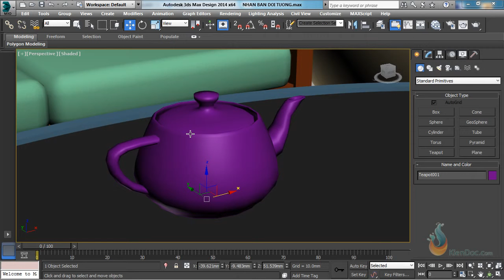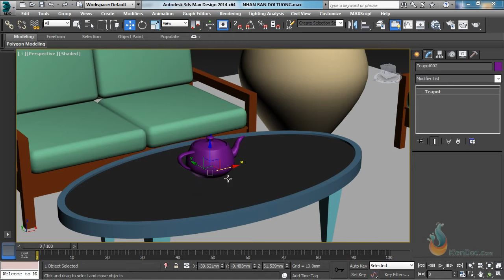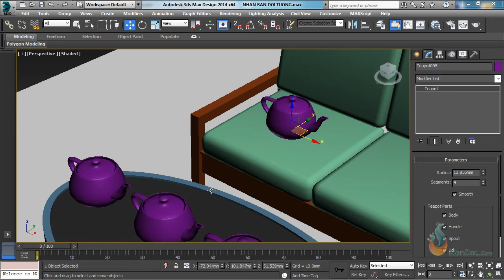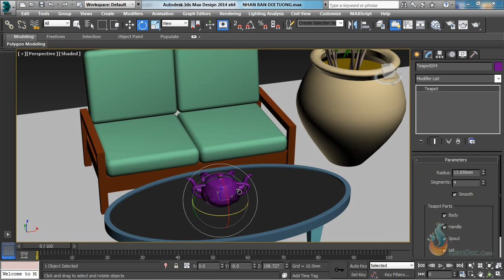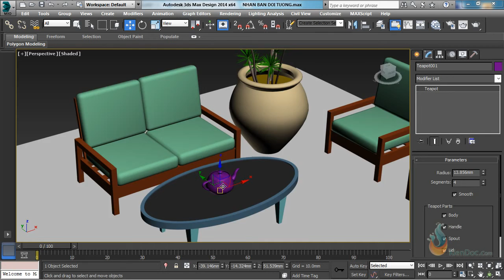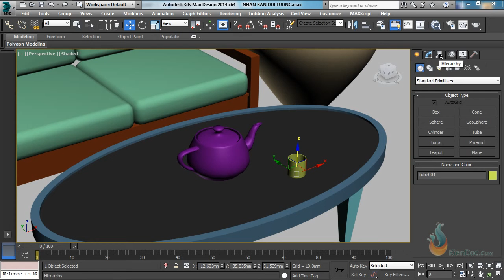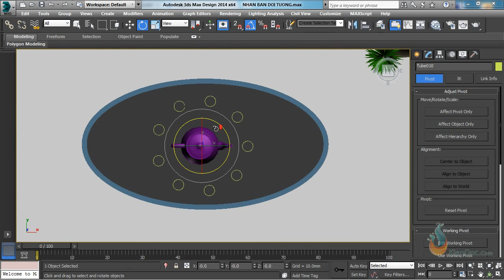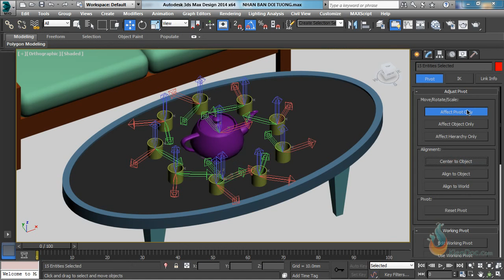Lệnh copy trong 3dsmax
Mở lớp dạy kèm trọn gói ( autocad + 3dsmax + photoshop).
Gồm 2 khóa:
Khóa 1tr200k (dạy 1 tháng rưỡi) . 2-3 bạn
Khóa 1tr500k ( dạy thành thạo mới kết thúc) . 2-3 bạn
Ưu đãi:
+ tặng bộ thư viện miễn phí (autocad + 3dsmax + photoshop).
+ 1 phần mềm dạy 3dsmax offline (có hình ảnh và âm thanh ).
+ 1 phần phần dạy photoshop offline( có hình ảnh và âm thanh).
+ 1 giáo trình dạy full 3dsmax (cơ bản đến nâng cao đầy đủ )
Phần 3dsmax tổng hợp gồm: 20 bài ( cực chuẩn cho ngành kiến trúc )
BAI1-KHOI CO BAN VA ALIGN
BAI2-ROTATE,COPY,MOVE
BAI3-DOI TUONG 2D
BAI4-LATHE VA NOSE
BAI5-HIEU CHINH NANG CAO POLYGON
BAI6-DUNG NGOAI THAT
BAI7-HOAN THIEN NOI THAT
BAI8-HOAN THIEN NGOAI THAT
BAI9-FINAL NGOAI THAT
BAI10-ANH SANG NGOAI THAT
BAI11-VAT LIEU NGOAI THAT
BAI12-DAYLIGHT VA CAN BANG SANG
BAI13-FINAL NGOAI THAT
BAI14-ANH SANG VAT LIEU NOI THAT
BAI15-CHUYEN DE ANH SANG NGAY NOI THAT
BAI16-CHUYEN DE VAT LIEU NOI THAT
BAI17-CHUYEN DE ANH SANG DEM NOI THAT
BAI18-CHUYEN DE ANH SANG NGAY NGOAI THAT
BAI19-CHUYEN DE VAT LIEU MO RONG
BAI20-CHUYEN DE PLUGIN
Địa chỉ 49 bà huyện thanh quan ( google map )